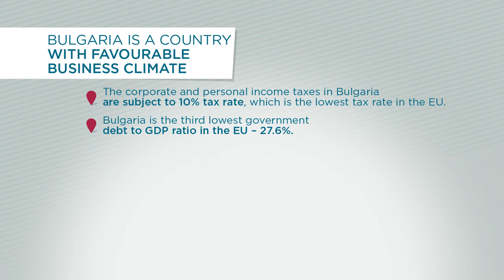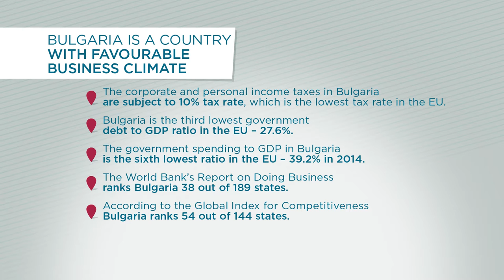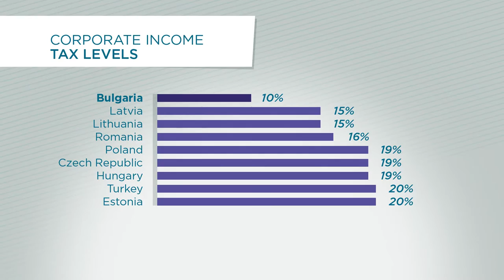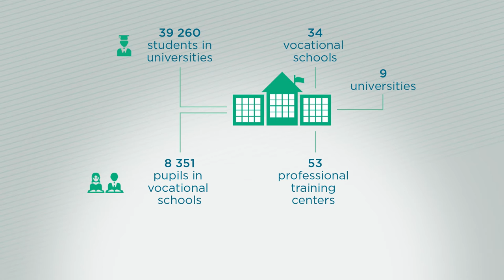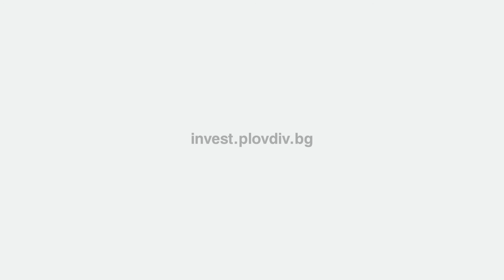Investment Destination Plovdiv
Promo video for all investment opportunities in Plovdiv Region